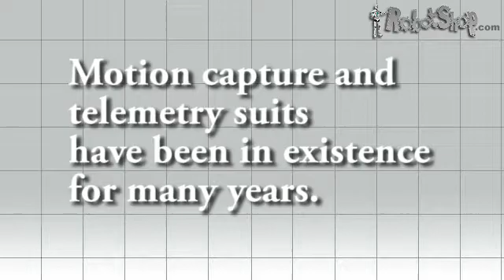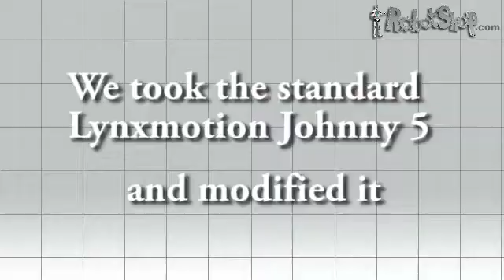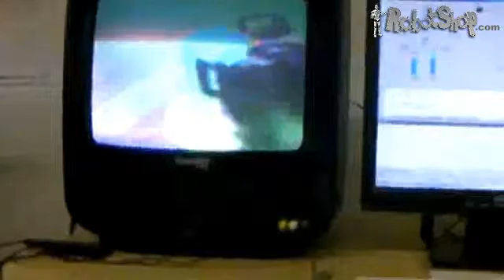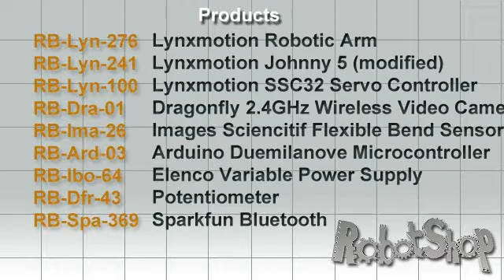Johnny 5 Robot Control Telemetry Suit by RobotShop.com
A simple, low cost telemetry (control) suit was made to control the Lynxmotion Johnny 5 robot. Included in the video is a segment showing how the real Johnny 5 Root from the Short Circuit movie was also controlled using a telemetry suit.